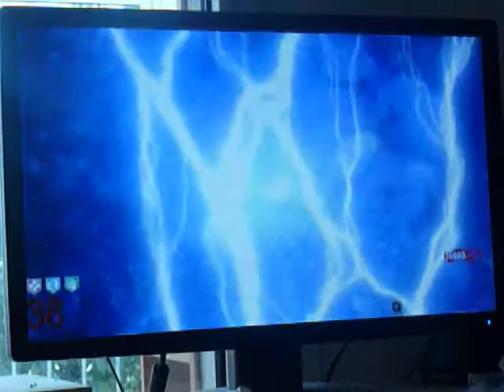premier comentary LIVE en zombie black ops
yo les gens je vous fait cette petit vidéo pour voir si sa vous plait
 et Ecrivez -les dans les comentaire.
ciao tous et bonnes vidéo.
et la dernier manche de mon frère fut la manche (42)